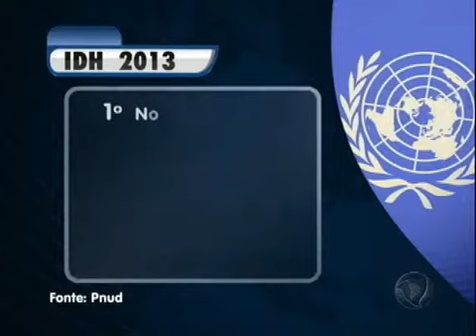Brasil está entre os países que mais diminuiu a desigualdade na última década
O Brasil ocupa a 85ª colocação no ranking do Índice de Desenvolvimento Humano. Apesar da redução da pobreza extrema no País, o resultado de 0,73 no IDH não agradou ao governo brasileiro.